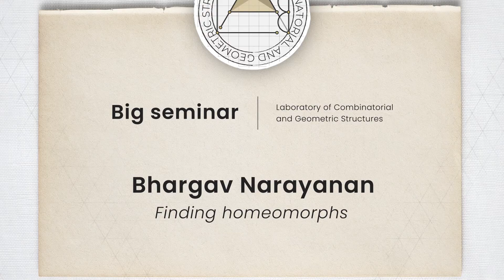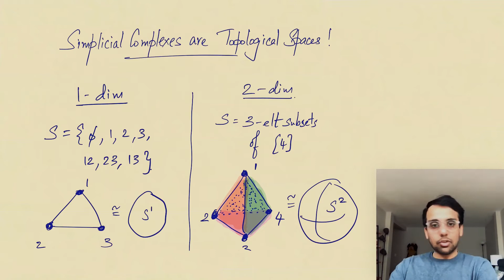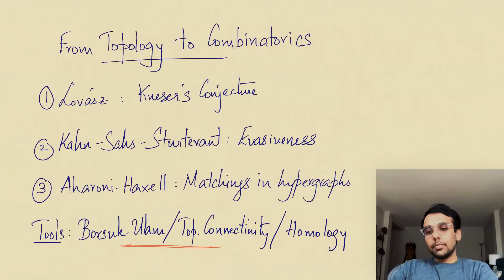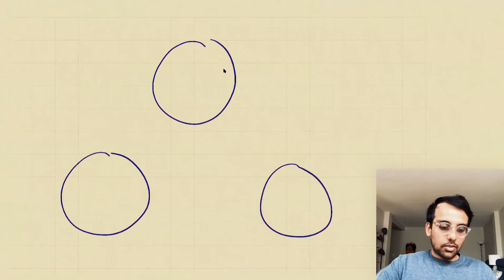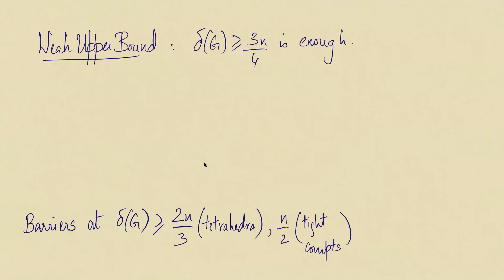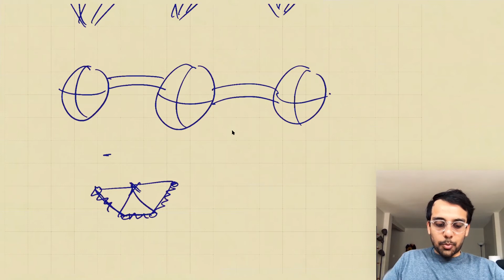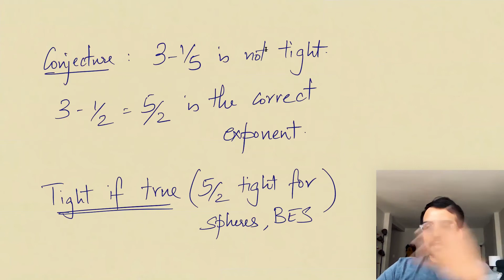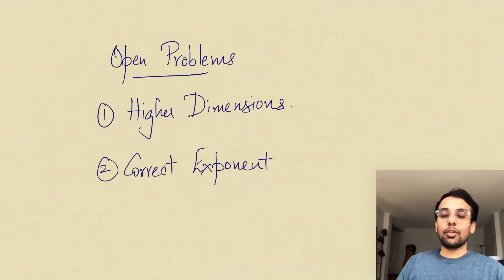Bhargav Narayanan "Finding homeomorphs" | Big Seminar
Bhargav Narayanan made a talk on finding homeomorphs on Big Seminar on April 30.

Abstract:
A number of interesting problems at the interface of topology and combinatorics arise when we view r-uniform hypergraphs as (r-1)-dimensional simplicial complexes. I’ll talk about some recent developments around the Dirac and Turan problems for 3-graphs or equivalently, 2-complexes.
See the schedule for future seminars as well as the archive